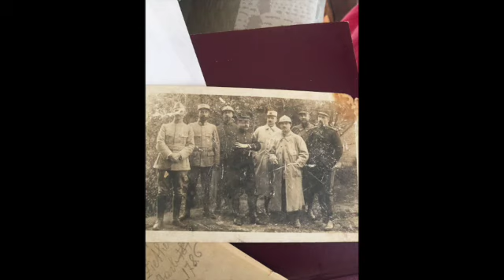What is War?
text by jean giono extract from search of purity.